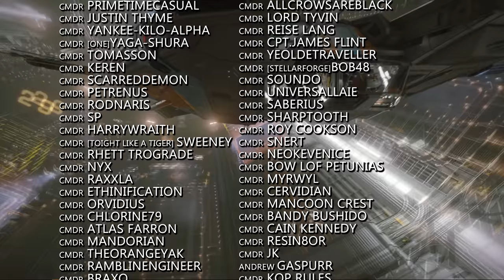Elite Dangerous: Distress Call Mystery, Frontier Q&A's, Fuel Rats Milestone, The Odyssey Expedition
Frontier place a new mystery into the game, but was it solved all too quickly? This weeks Q&A is on the subject of Ships and Vehicles. we pick up the major points. The Fuel Rats reach an incredible milestone and The Odyssey Expedition is open for signups.

Distress Signal Mystery Endpoint:
R CrA Sector AF-A d42 at Planet 3 B

Incidental Music by Miguel Johnson